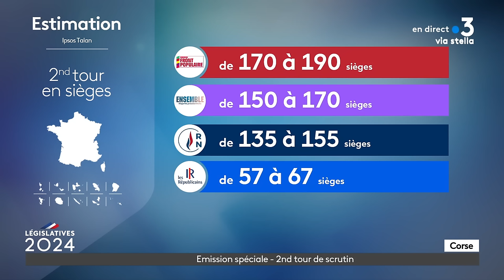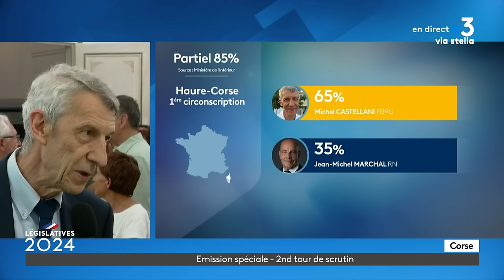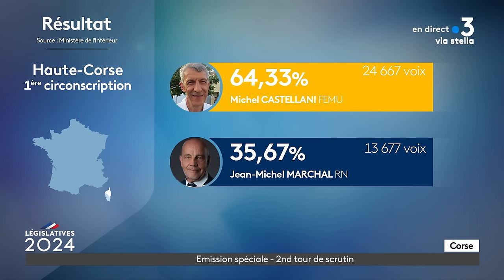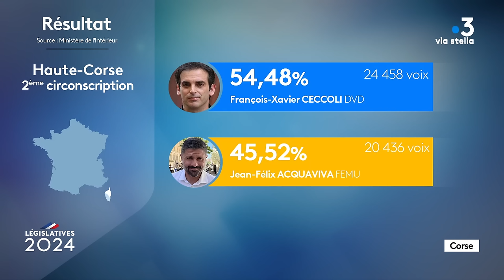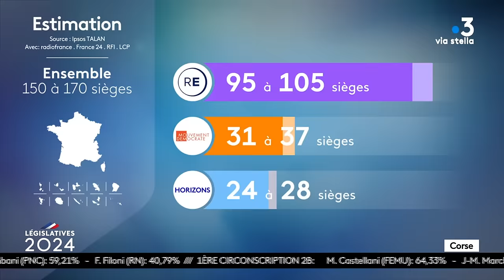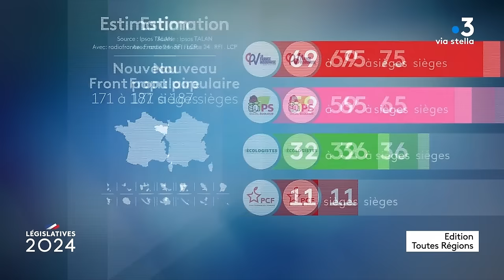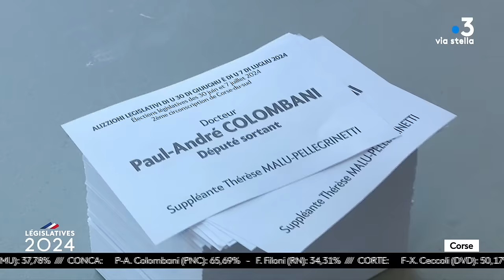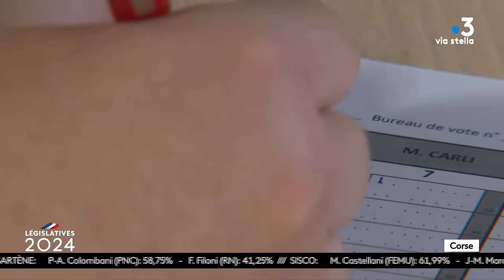Élections législatives 2024 second tour - Corse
Soirée spéciale consacrée au second tour de scrutin